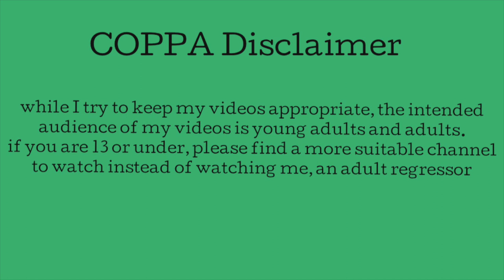☆ regress with me! - dressing up jojo ☆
☺︎ finalllyyyyyy!! another regress w/ me!!

quidd - yikesriley